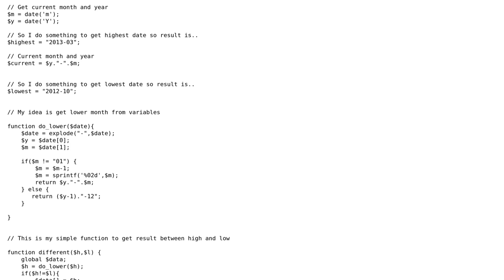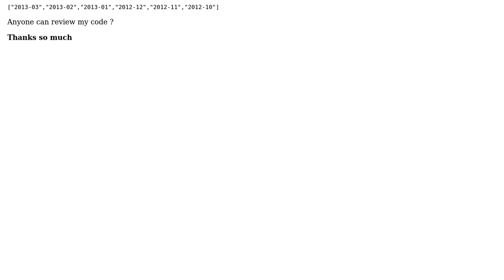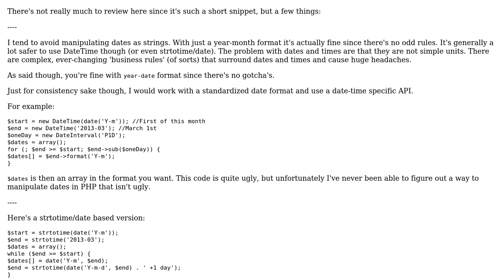Code Review: Between dates : from highest -› current -› lowest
With thanks & praise to God, and with thanks to the many people who have made this project possible! You are responsible for your own actions.